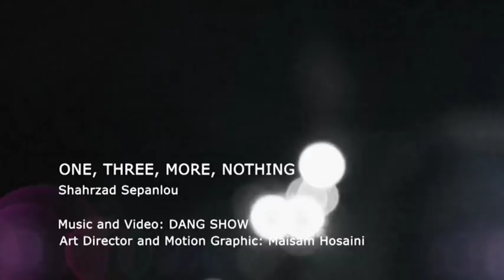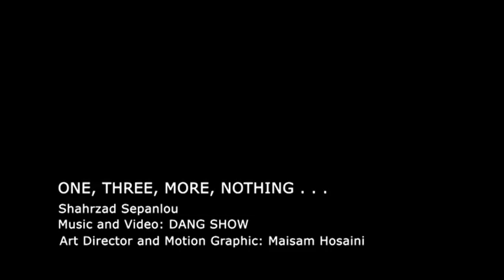Shahrzad Sepanlou & Dang Show ( شهرزاد سپانلو - یک سه تارهیچ )به دامن این آسمان خدا یک ستاره ندارم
به دامن این آسمان خدا یک ستاره ندارم
گوهر که نگو در زمانه یکی سنگ خاره ندارم
کجا بروم، با که می بزنم، آشنای دلم کو
به گریه مگر غم رود ز میان, من که چاره ندارم
ترانه عاشقی دگر شد افسانه که مانده تنها بجا نشانه پروانه در این زمانه
چه کردم ای ماه من تو این چنین سرکش
به هر زمان می کشی مرا به صد آتش به یک بهانه

In the vast skies, I possess not a single star
Jewels? I possess not a single jagged stone
Where shall I go, with whom shall I get drunk
Where is my beloved?
Crying will not ease the pain
Yet, I have no choice.
Our song of love has turned into a myth
left behind, the lone mark of the butterfly
what have I done, my love
that you, so brazenly, set me afire at every turn?